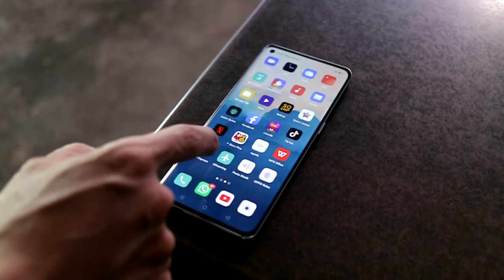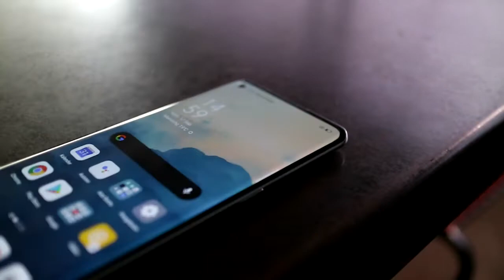Setelah 2 minggu pake OPPO Reno4 Pro | Ini dia kelebihan dan kekurangannya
Kali ini kita mau ngasih tau tentang fakta dari produk terbaru dari OPPO yaitu RENO 4 Pro!